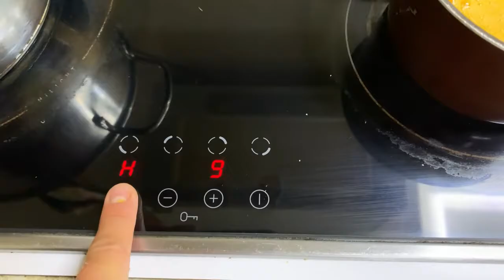Варенье и компот из плодов пальмы Бутии Головчатой.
Вкусные, а главное полезные плоды тропической пальмы Бутии, которое хорошо прижилось в субтропическом регионе России.